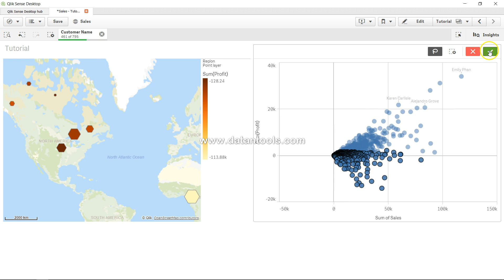41 Qlik Sense ScatterPlot Chart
In this qliksense video tutorial I have talked about how you can create qliksense scatter plot chart in qliksense. Scatter plot chart is very useful in visualizing thousands of data point on chart and here you will see that how you can do it in qliksense.

Scatter plot
The scatter plot presents pairs of values from two or three measures. This is useful when you want to show data where each instance has two numbers, for example, the relationship between Sales and Quantity per Customer. In the scatter plot below, a third measure (Cost) is used to generate the bubble size.

The scatter plot presents values from different measures over one dimension as a collection of points. In most charts, you find your dimension on one of the axes, but for a scatter plot, the dimension is represented by the points in the chart, and the measures are found on each of the two axes. When a third, optional, measure is used, its value is reflected in the bubble size. If you are analyzing large data sets and view compressed data, the density of the data points is reflected by color.

When to use it
The scatter plot helps you find potential relationships between values, and to find outliers in data sets. The scatter plot is useful when you want to show data where each instance has at least two metrics, for example, average life expectancy and average gross domestic product per capita in different countries.

Advantages
The scatter plot is a great way to visualize the correlation of two or more measures at the same time. The third measure is an efficient way of differentiating between values and simplifying the identification of, for example, large countries, large customers, large quantities, and so on.

Disadvantages
The scatter plot may be difficult to understand for an inexperienced user, because it has measure value on both axes, and the third, optional, measure adds complexity to the interpretation. Make sure a novice can interpret the scatter plot correctly. Using descriptive labels is a good way to make the visualization easier to interpret.

Values may be placed on top of each other and are then not visible until you zoom in.

Creating a scatter plot
You can create a scatter plot on the sheet you are editing.

In a scatter plot you need one dimension and at least two measures. You can have maximum one dimension and three measures, where the third measure is visualized as bubble size.

Do the following:

From the assets panel, drag an empty scatter plot to the sheet.
Click Add dimension and select a dimension or a field.
Click Add measure and select a measure or create a measure from a field.
Optionally, if you want bubble size to be set according to a third measure:

When you have created the scatter plot, you may want to adjust its appearance and other settings in the properties panel.

Display limitations
Large data sets in scatter plots

If you have a scatter plot with large amounts of data (more than 1000 data points) Qlik Sense uses an algorithm to create an overview of the data, as shown in the scatter plot below. However, if you zoom or make selections so that the number of displayed data points is reduced to less than 1000 data points, the data will be shown as individual bubbles. This switch between compressed view and bubble view is done automatically. The density of the data points is reflected by color.

Zooming and panning
In a scatter plot, you can zoom and pan around in your data. The interaction differs depending on what device you are using. If you are zooming in you can see where in the data set you are located by looking at the mini chart in the bottom right corner. If you zoom in on large data sets you will be able to see the data shown as boxes with values inside. The values represent the number of points in each box. If you zoom in so that there are 1000 data points, you will instead see the data points represented by bubbles.

Zooming and panning is not possible when you have made a selection in the compressed data view.

You can change the compression resolution in the visual exploration menu or in the properties panel.

Coloring
Compressed scatter plots are always auto-colored by the primary data color. That means that any custom color definition made will not affect compressed data.

However, if you zoom or make selections so that the number of displayed data points is reduced to less than 1000 data points, the data will be colored as defined.